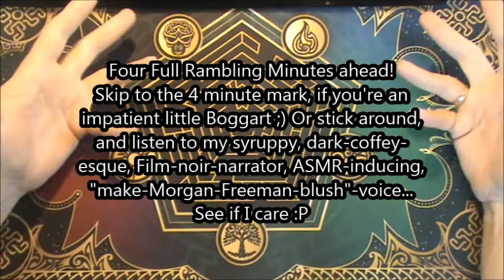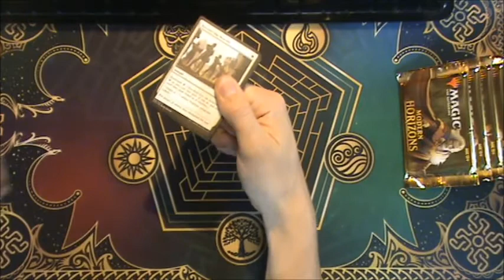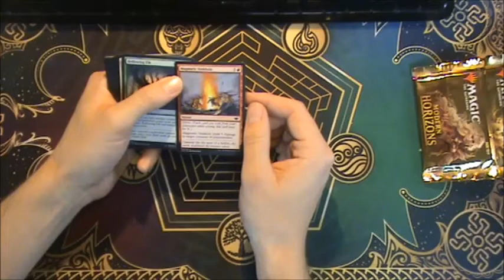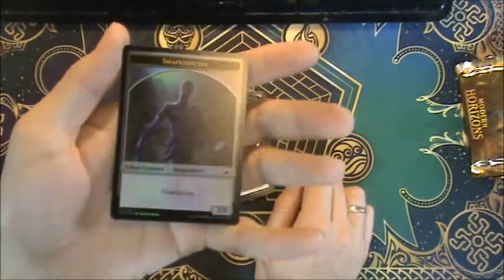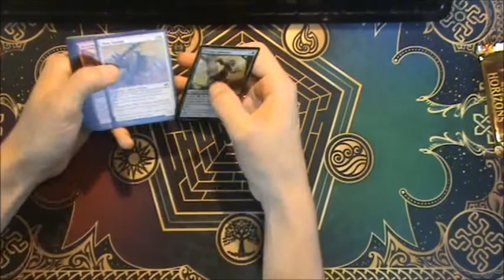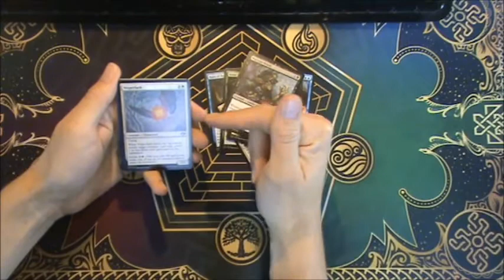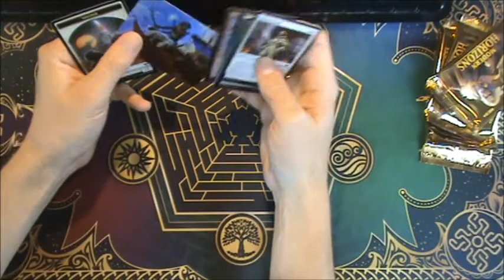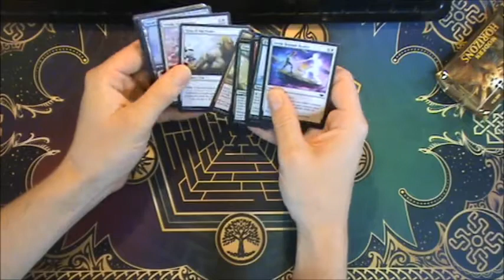A new deck on the Modern Horizon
Yet another smashing experience for any cardboardcrack-fiend to enjoy! I got my hands on Modern Horizon, and it was a most satisfying haul. Cool pulls, and silly inane ramblings galore!

Also:
I mentioned Spice8Rack. Go check him out for solid quality entertainment. The link is for his mindblowingly cool video on Phyrexian "Eugenics"